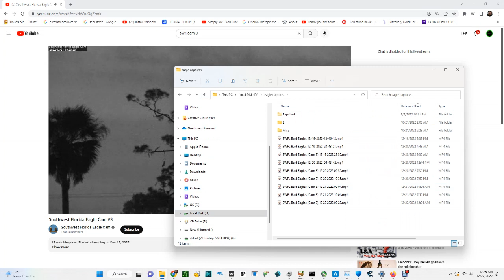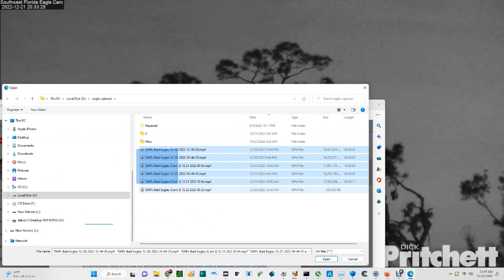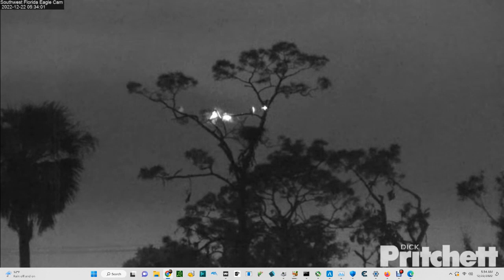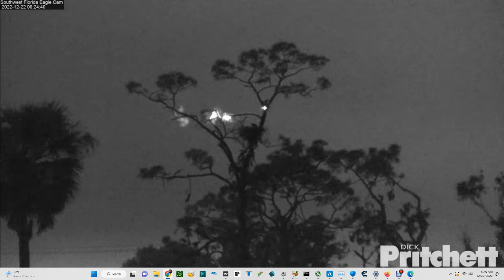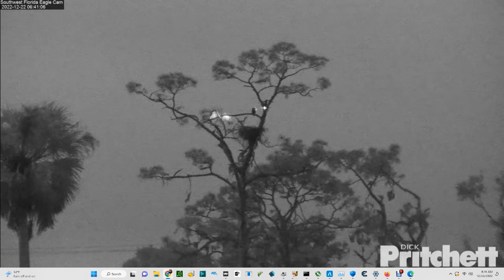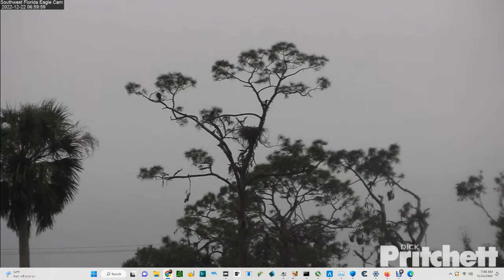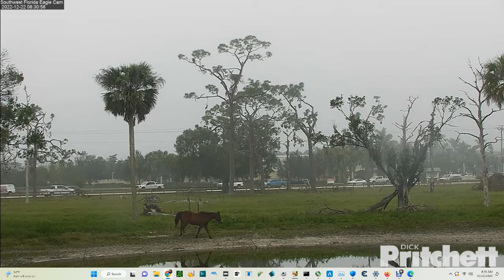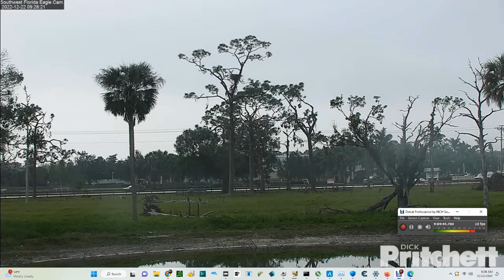SWFL Bald Eagles (Cam 3) 12/22/2022 00:23